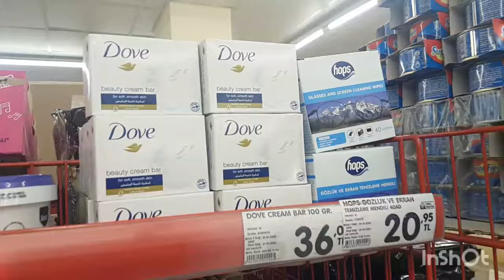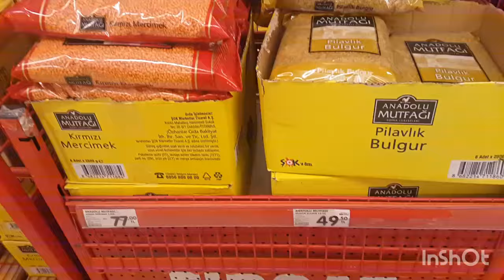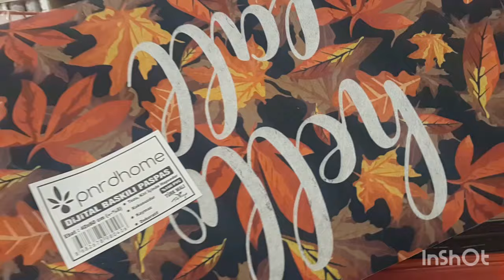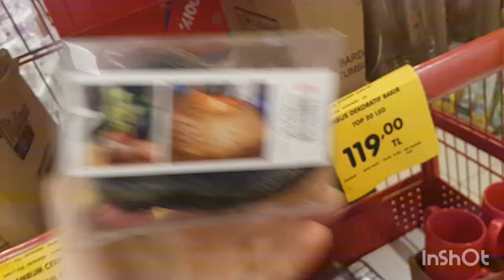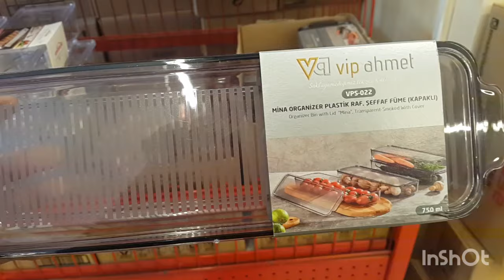ŞOK AKTÜEL ÜRÜNLER 28 ŞUBAT 2024